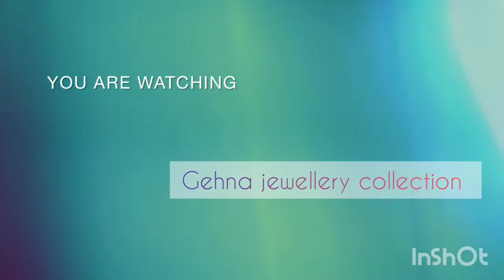for booking 9390485988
Original pic
*Long haram*
Order process:-)👇👇
You can reach us through Whatsapp @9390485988
Send me the pic of the items you wish to purchase mention your shipping address